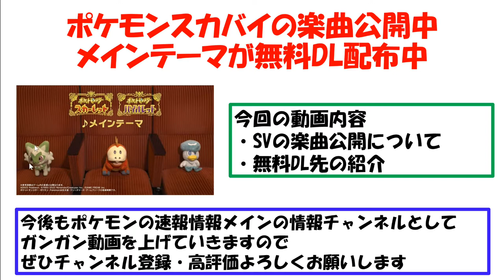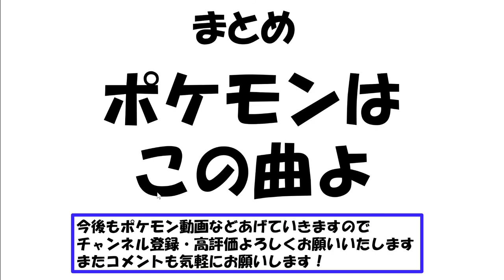【ポケモンスカバイ】ポケモン史上初！「メインテーマ」の楽曲公開&楽譜公式配布！！【ポケモン攻略班】【ポケモンスカーレットバイオレット】【ポケモンSV】